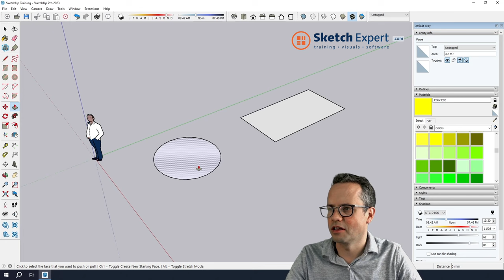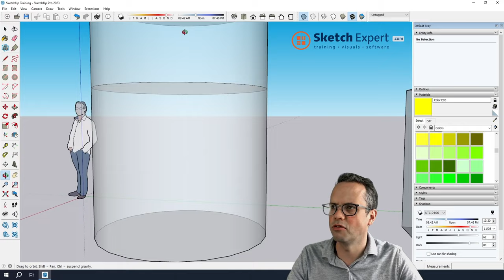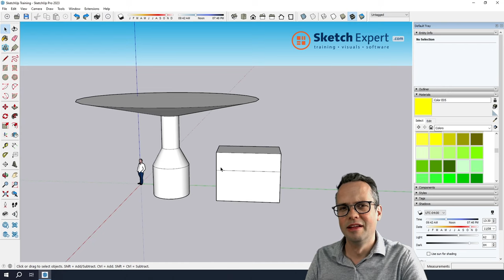SketchExpert.com | SketchUp Push Pull tool vlakken stapelen in plaats van uitrekken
Kan de Push Pull een nieuw vlak creëren?
Hoe stapel je vlakken in plaats van dat je ze uitrekt met de Push Pull?

Wil je de info uit deze video nalezen? En nog veel meer weten over SketchUp? Bekijk dan onze blogs op